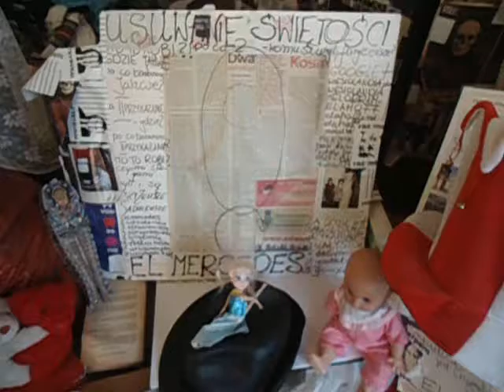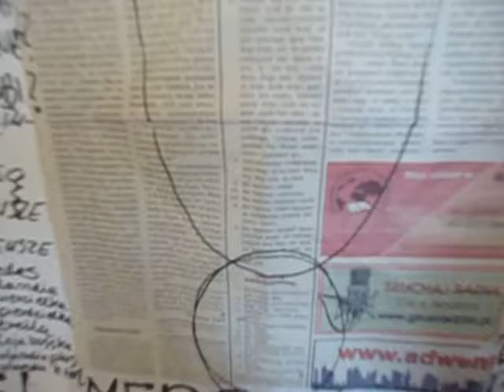DAMY RADĘ,GDY MAZUR ZA DORADZANIE NA STRONĘ PEPICZKÓW PRZEPĘDZIMY I PO LICHWIE!!!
PO BUWIE ŁAŻĄ MOHEROWI,A MAKRYNA JEDNA JECHAŁA PO MICHAŁA AŻ DO SAMEGO RZYMU SAMA//-SAMA!!!MAKRYNA MIECZYSŁAWSKA JECHAŁA PEWNIE DO SAMEGO RZYMU NA DOBRYM WOZIE. ,NIESIONA PRZEZ BARDZO WIELU MURZYNÓW DIABŁA//-CZY MAKRYNA JECHAŁA DO PAPIEŻA Z MISJA JAKĄŚ,CZY GŁOSIŁA PO DRODZE DO RZYMO--ŁACINY PRAWDĘ Z PISMA ŚWIĘTEGO BIBLII?Z PEWNOŚCIĄ,-NIE!EDUKACJA W RADIU CONCHITA EXTRA,TO COŚ BARDZO ZNANEGO,ŻE LUDZIE WIEDZĄ IŻ KAŻDY NAUCZYCIEL .TEŻ NAWET MUSI SIĘ DOKSZTAŁCAĆ!/CHCIAŁ,CZY,-NIE,TO I TAK DOŚWIADCZENIE CZYNI MISTRZA!NAWET,GDY NAUCZYSZ SIĘ KILKU JĘZYKÓW OBCYCH DOBRZE JEST,ABYŚ DALEJ UCZYŁ TEŻ KOGOŚ INNEGO,ABY SIĘ ZAPRAWIĆ W BOJU!//PIERWSI CHRZEŚCIJANIE,GDY SZLI GŁOSIĆ DWÓJKAMI,BO JEZUS 72-U WYSŁAŁ PO DWU,ABY SZLI OD DRZWI DO DRZWI//-WTEDY OWI CHRZEŚCIJANIE ZAPRAWIALI SIĘ W BOJU O WIARĘ!!!//SZATAN NIE ŚPI I PRAKTYCZNIE DIABEŁ ZAWSZE DZIAŁA,ŻE CIĘŻKO BARDZO BYŁO UTRZYMAĆ SIĘ PIERWSZYM CHRZEŚCIJANOM W WIERZE ZE WZGLĘDU NA PRZEŚLADOWANIA CHOĆBY//-NATOMIAST ŻYDOM TEŻ BYŁO W OGÓLE NAWET I PRAWDĘ POZNAĆ O CHRYSTUSIE,GDY SAMI SOBIE NABRUŹDZILI I CHRYSTUS BYŁ NOWOŚCIĄ DLA NICH,CHOĆ NIE MUSIAŁ JEZUS CHRYSTUS BYĆ NOWOŚCIĄ ZE WZGLĘDU NA 312 PROROCTW,KTÓRE SIĘ NA NIM SPEŁNIAŁY!/-BADAJCIE PISMA,CZY TAK SIĘ RZECZY MAJĄ,-BIBLIA!!!//GŁOSILI WIĘC ZE WZGLĘDU NA WYDANIE ŚWIADECTWA O CHRYSTUSIE I SAMI SIĘ W WIERZE WZMACNIALI//APOSTOŁ PAWEŁ ZABRAŁ DO GŁOSZENIA NAWET MŁODEGO TYMOTEUSZA/-DOBRZE ZROBIŁ!!!//WIEDZA Z PISM WZRASTAŁA/-WIARA TEŻ WZRASTAŁA//-TAK WSPANIALE WYKSZTAŁCENI ŚWIADKOWIE JEZUSA CHRYSTUSA/-ŚWIADKOWIE JAHWE/-ŚWIADKOWIE BOŻY NIE POTRZEBOWALI W KONSEKWENCJI WZRASTANIA W WIERZE UPEWNIENIA W POSTACI CUDÓW DLA POPARCIA,ŻE SA NA DOBREJ DRODZE,BO DUCH JAHWE I TA CIĄGLE ICH WSPIERAŁ W DZIAŁALNOŚCI GŁOSZENIA EWANGELII O CHRYSTUSIE CO DO NADCHODZĄCEGO KRÓLESTWA JEGO!!!PSALM 110 MÓWI PROROCZO WŁAŚNIE,ŻE JAHWE DAŁ MU PANOWANIE I WŁADZĘ NAD ZIEMIĄ/ CZY CHCESZ TERAZ PRZYŁĄCZYĆ SIĘ DO ZBORU,KTÓRY GŁOSI,AŻ DO SAMIUTKIEGO KOŃCA TEGO ZŁEGO SYSTEMU RZECZY?,-ZAPRASZAM/-ZAPRASZAMY PAŃSTWA BARDZO SERDECZNIE SIĘ PRZEKONAĆ,ŻE W ISTOCIE SKORO BIBLIA JEST SPÓJNA LOGICZNIE,TO NIE MA INNEJ DROGI ZBAWIENIA,JAK TA,DROGA BOŻA DROGA:NIE W LEWO,NI W PRAWO NIE ZBACZAJ JUŻ Z NIEJ!!!/CZASEM TRZEBA PRZEJŚĆ PRYSZNIC OŻYWCZYCH WÓD PŁYNĄCYCH ZE SŁOWA BOŻEGO:HEJ PRAGNĄCY,PRZYJDŹCIE TU,-WODĘ ŻYCIA DARMO PIĆ. !/-ZAPRASZAMY!!/-JESZCZE NIGDY NIE BYŁO TAK DOBRZE ,JAK TERAZ W XXI WIEKU,ŻE PRAWDY BIBLIJNE MOŻNA POZNAWAĆ W INTERNECIE,A POTEM MOŻNA PRZEKAZYWAĆ DALEJ JAKO ŚWIADKOWIE POWTARZAJĄC RANO,W POŁUDNIE,WIECZOREM,CZY NAWET IW NOCY! GDZIE NIE MA MIŁOŚCI,TO ŻADNA WIEDZA NIE MA WARTOŚCI//PUSTE I PRÓŻNE SŁOWA U LOCH NA ROZRODZIE 500+!!! PAŃSTWO DA//SPANIE ZA DARMO NAUKA ZA DARMO WSZYSTKO ZA DARMO,GDY LIDKA MUSIAŁA ODPRACOWAĆ KIEDYŚ,A DZIADUKI CHCĄ I CHCĄ//! DZIKA REPRYWATYZACJA MIESZKAŃ!/ZŁODZIEJE MIESZKAŃ//AFERA W WARSZAWIE!CWANIAKI MUSZĄ SPORO SIĘ UCZYĆ,ABY NABRAĆ KOGOŚ? TAK!!